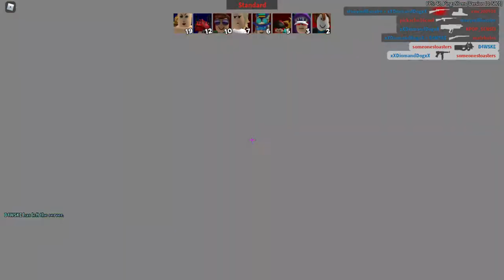Bad Roblox Arsenal Game Play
Playing first time on PC. Might get better...…?